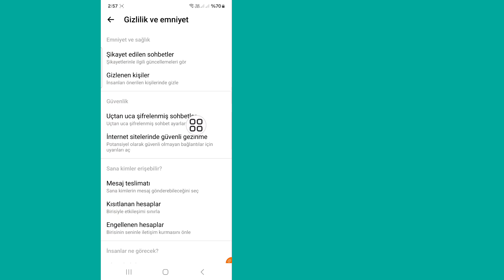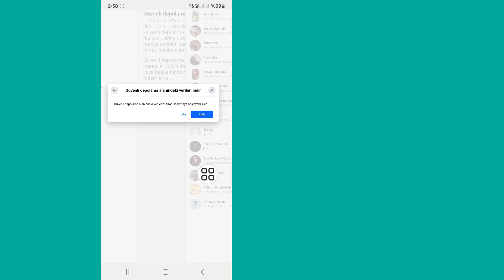Mobil Cihazlarda Messenger Uçtan Uca Şifreli Sohbetler Nasıl Kurtarılır | End-To-End Encrypted Chats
Messenger'da Silinen Uçtan Uca Şifreli Sohbetler Nasıl Kurtarılır konulu bir video arıyorsanız. Doğru yerdesiniz. Bu videoda size Messenger Mobile'da Uçtan Uca Şifreli Sohbetlerin nasıl Geri Yükleneceğini göstereceğim. Tüm adımlarımı atlamadan izleyin ve öğreneceksiniz. Facebook'ta şifrelenmiş mesajları nasıl kurtarırım?

İlgili Diğer Sorgular:

Messenger'da uçtan uca şifrelemeyi nasıl kurtarırım?
Messenger'da uçtan uca şifrelemeyi nasıl geri alırım?
Uçtan uca şifrelenmiş mesajlar kaybolur mu?
Messenger'da eksik sohbet geçmişini nasıl geri yüklerim?
Uçtan uca şifrelenmiş mesajları PIN olmadan geri yükleyin
Uçtan uca şifrelemeyle saklanan mesajlar nasıl geri yüklenir
messenger android'de uçtan uca şifreleme nasıl kapatılır
uçtan uca şifreli sohbet mesajlaşma aracı
messenger'da uçtan uca şifreleme nasıl açılır

End_to_end_Şifrelenmiş_sohbetleri Sıfırla
sohbetlerin_şifrelenmesi_için_sonunu kurtar